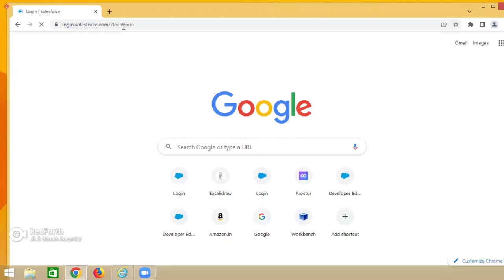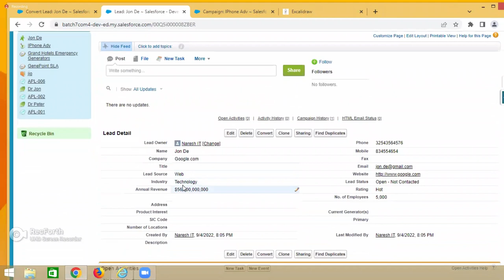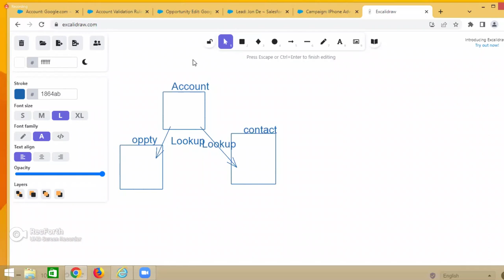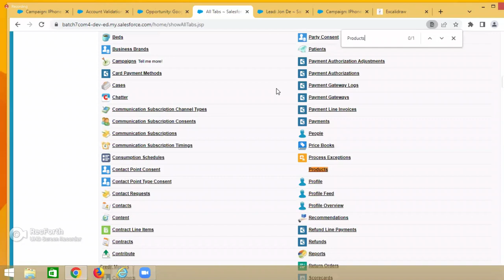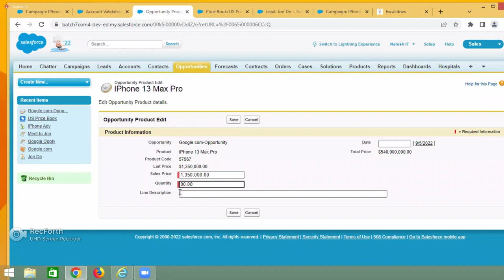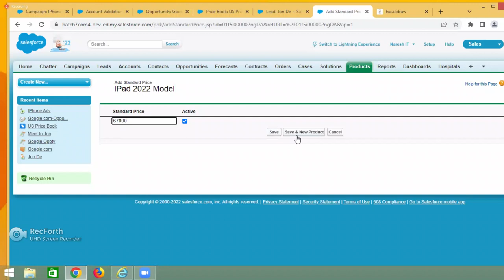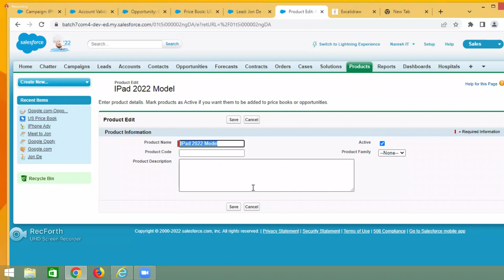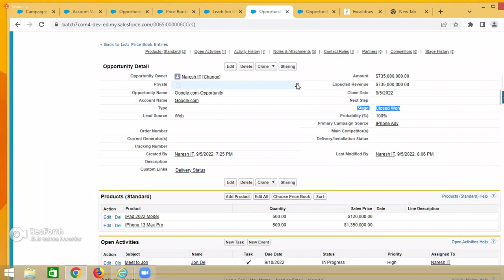Lecture-14 cloud computing and salesforce explained sales cloud